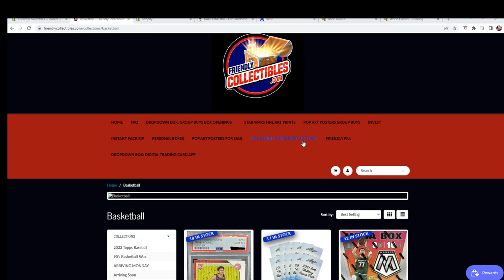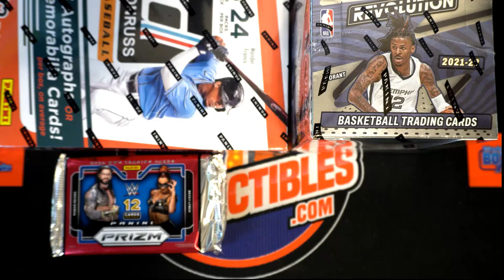2021 Panini Prizm Basketball Hobby FILL C ID 21PRIZBKB2T431